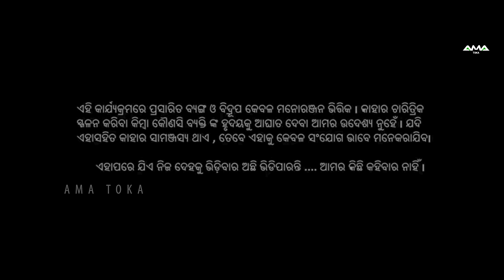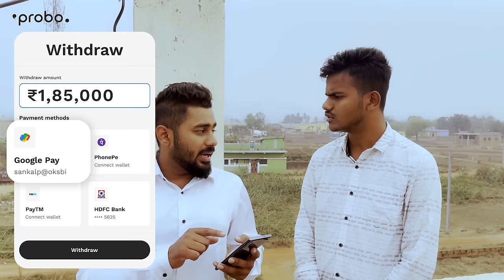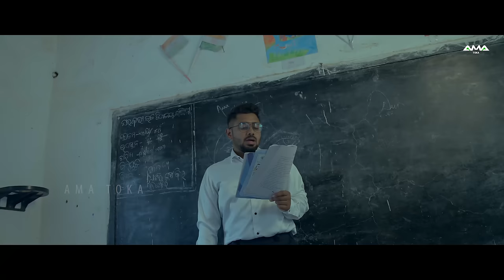Ama Gaon School || New Odia Comedy 4k Video || Full Video || Ama Toka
Ama Gaon School || Odia New Comedy 4K Video || Teaser || Ama Toka

►Cast :  Soubhagya  ,  Mithun  ,  Ladu , N Anup , Saumya , Dipu , Boni , Khuju ,  Dugul , Chandra , Lusi , Papuni , Dipti, Lovely

Child Artist : Sanu , Shantunu

►Direction & Screenplay :- N ANUP
►Concept :- Rajesh
►DOP :- Pratyus Raja
►Ass. Director :- Saumya
►Ass. DOP :- Rudra
►Set Designing :- Kukun
►Production Manager :- Khuju
►Makeup :- Pritabash
►Camera Equipment :- SPH STUDIO (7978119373)
►Light :- Kunu , Rudra
►Poster :- Ama Toka
►Edit & DI :- Ama Toka
►Producer :- Ama Toka
►Banner :- Ama Toka

                       Special Thanks to  Bangida Village

This is the Copyright content of Ama Toka Any re-upload (Audio or Video) is strictly prohibited of this content. Legal action will be taken against those who violate the copyright of this content !